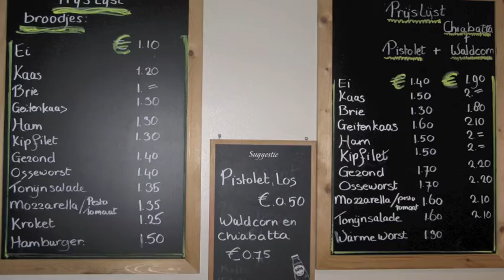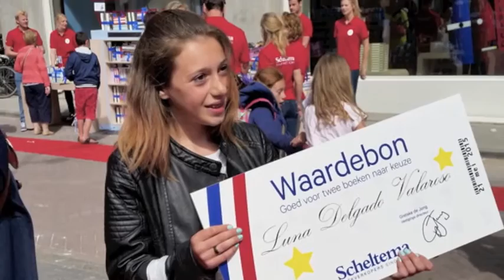Afscheid Areke Amsterdams Lyceum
Mijn tante laat na 28 jaar haar toko, haar kantine op het Amsterdams Lyceum achter. Vandaar dit liedje. Ik schrijf liedjes in opdracht